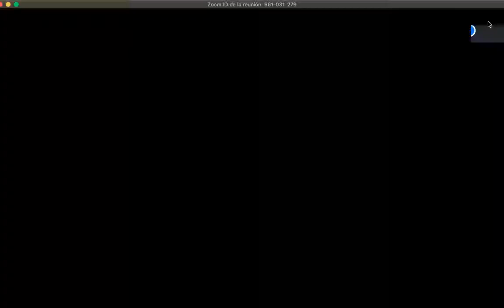REENCUENTRO CEBOLLITAS POR ZOOM